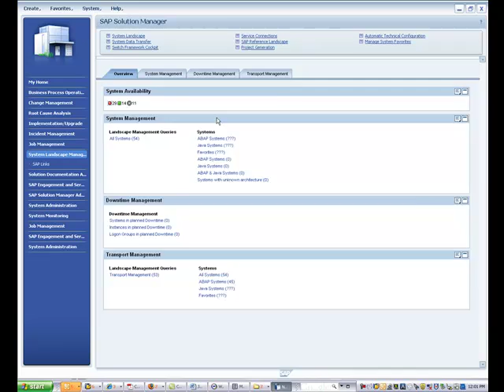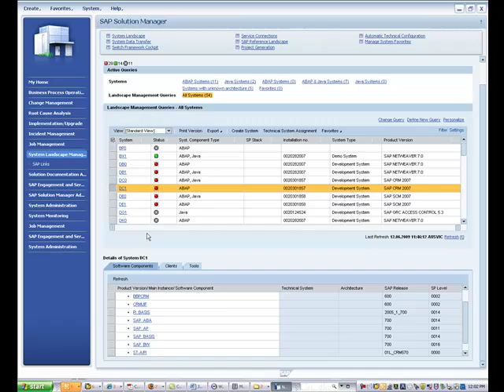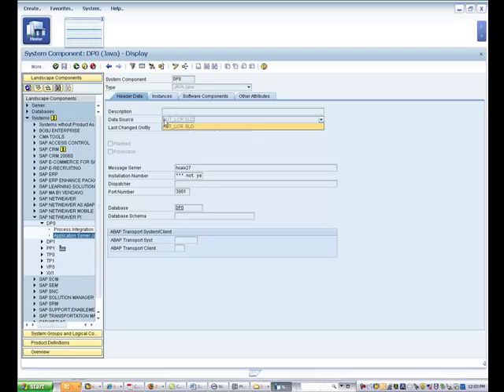NWBC LANDSCAPE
A look at the NetWeaver Business Client